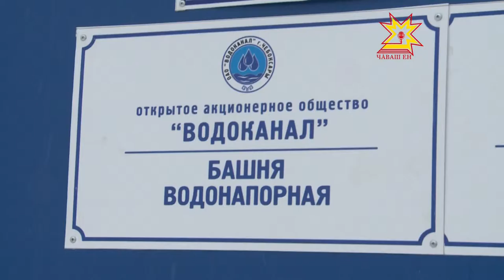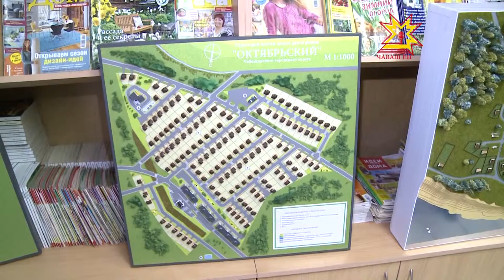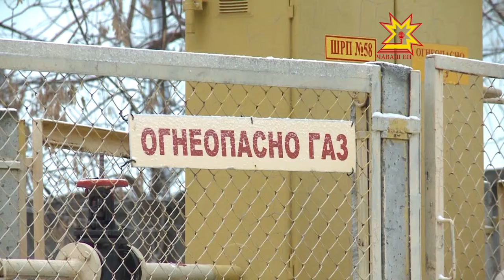Об этом подробнее. Выпуск 19.11.2015